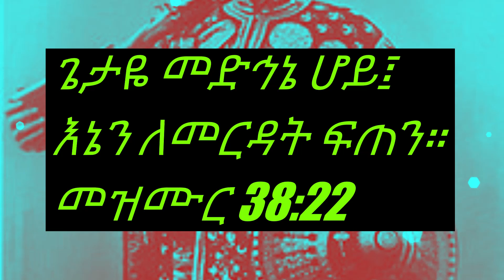እርዳኝ! (HELP!) A WORD THAT CHANGES YOUR LIFE!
Good News! እርዳኝ!( HELP!)  A WORD THAT CHANGES YOUR LIFE!